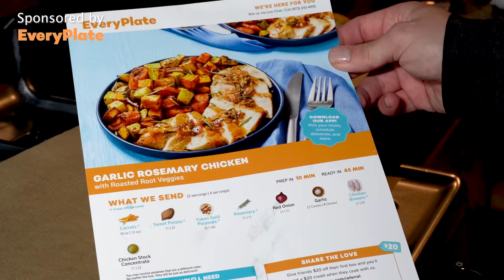Amanda Bynes Deserves Better Than SEXIST Movie Roles (Lovewrecked)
Try EveryPlate for just $1.79 per meal with code NICKDIRAMIO179 [ad] Let's get Lovewrecked with Amanda Bynes in this cringey early thousands comedy.

CHAPTERS
00:00 Intro
2:02 Act 1
12:40 Act 2
15:52 SPONSORED
17:08 Act 2 (Cont'd)
27:04 Act 3

In this 2005 (or 2007 in the US) movie starring Amanda Bynes and Jonathan Bennet, we get a lot of sexist teen movie cliches and a rushed, unmemorable story. Let's watch as this young girl who is otherwise intelligent, loses her mind and manipulates an injured person.

MAILING ADDRESS:
Nick DiRamio
5419 Hollywood Blvd Ste C - # 430